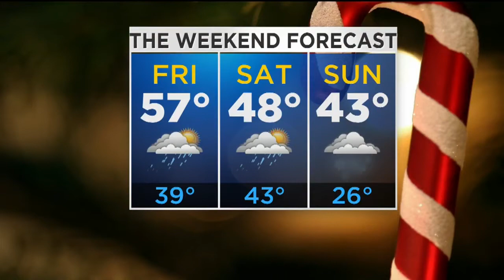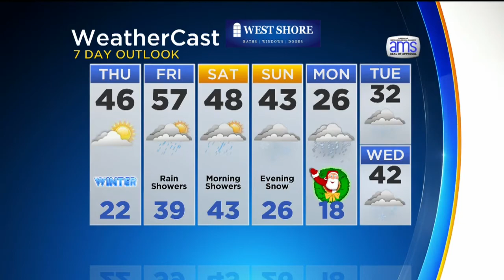KDKA-TV Afternoon Forecast (12/21)